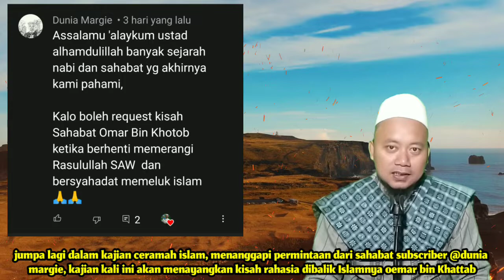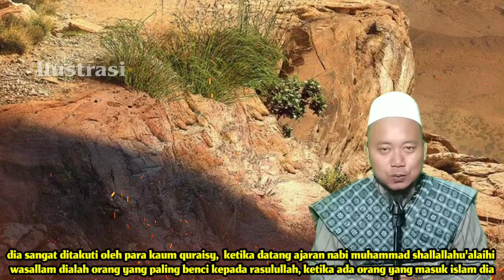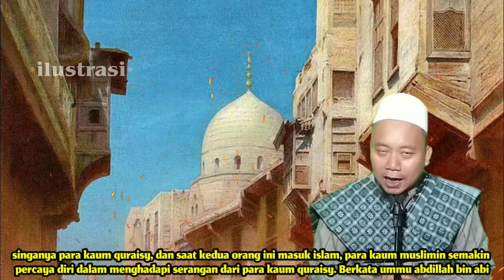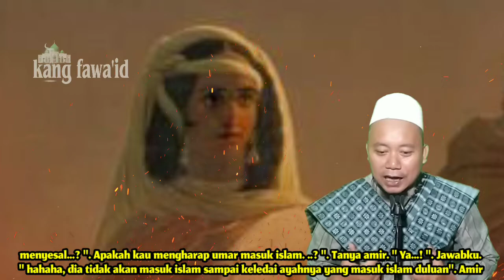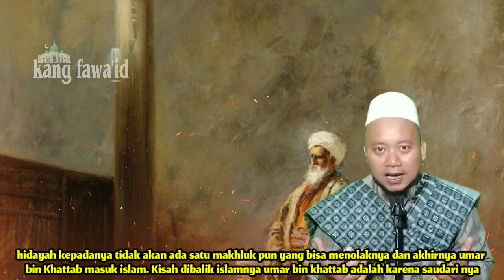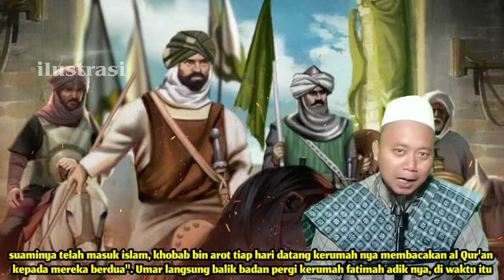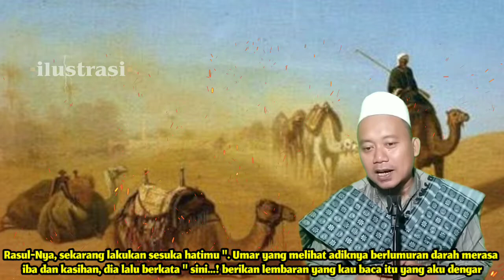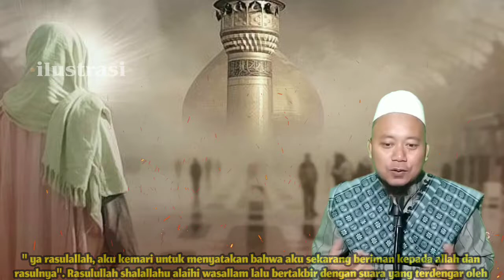ceramah islam - kisah heroik islamnya umar bin khattab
Assalamu'alaikum...? Di segmen ceramah islam ini, kami menceritakan sebuah kisah heroik islamnya umar bin khattab

Background musik dari :

youtube studio